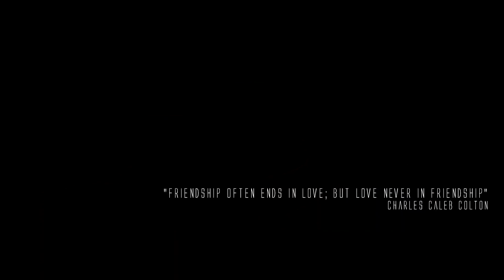Love Killz (Short Film) |Scene 5| Kill x End Credits | dir.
Love Killz (Short Film) Colorized Re-Release
Scene 5| Kill x End Credits | dir. @CanonGang

Written and Directed By @CinematicSauce
All Music Produced By @CinematicSauce

@CanonGang on All Social Media Platforms
Starring; @HustleVision x @TRAINIFTY x @janen.guyen

Production Notes: Shot with Samsung NX1 in UHD 4k (downsampled to 1080) with 16-50mm s 2-2.8 lens and Canon 30mm Sigma 1.4 with adapter. All slow motion 120fps in camera. Car Scene T2i with the Sigma lens. Originally Released 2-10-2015 in Black and White. Edited In Magix Vegas 15 originally and Vegas 23 for Colorization.